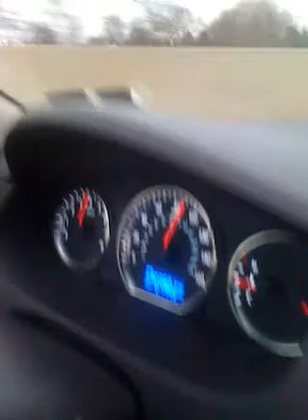christmas hat boner and doing 100mph